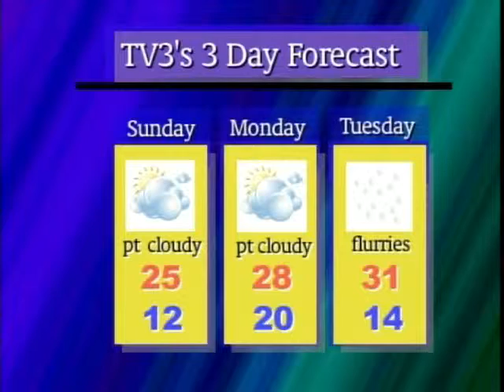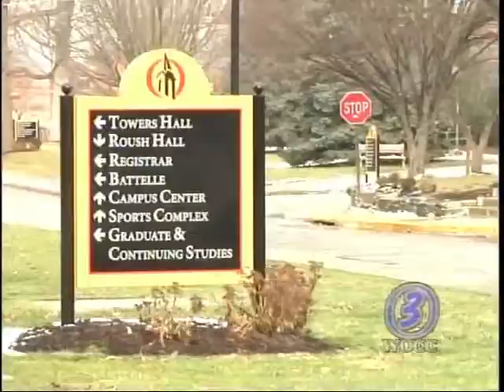WOCC TV3 News 02/04/2010